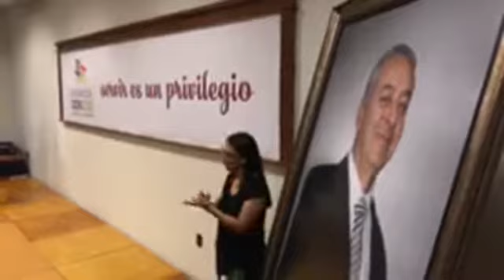Mensaje de Tito Quiroz premio nacional de la Juventud 2015 en la presentación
Mensaje de Tito Quiroz premio nacional de la Juventud 2015 en la presentación de la Fundación Don José Manuel Romero